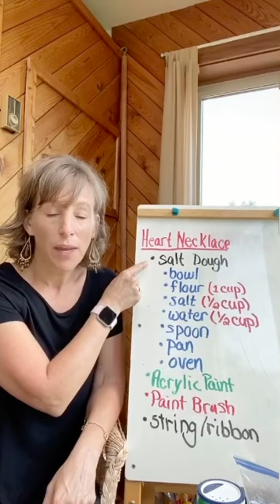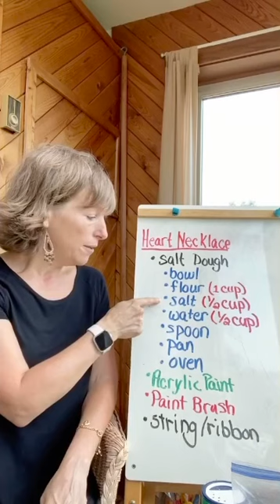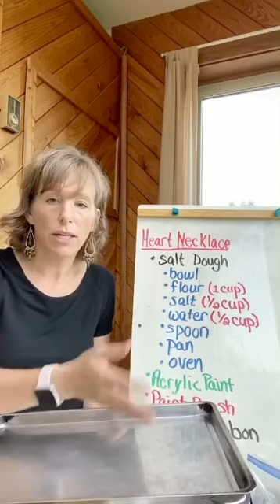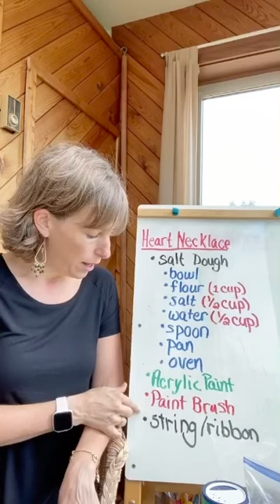Salt Dough Heart Necklace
Follow up activity to “The Kissing Hand” by: Audrey Penn